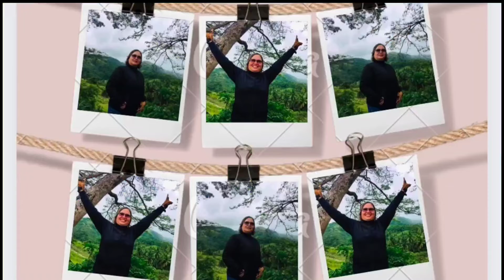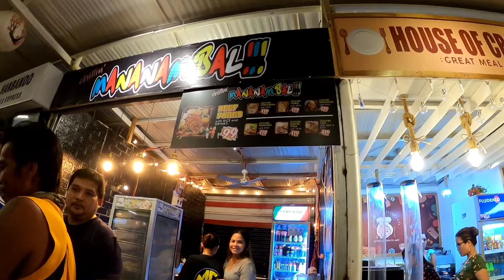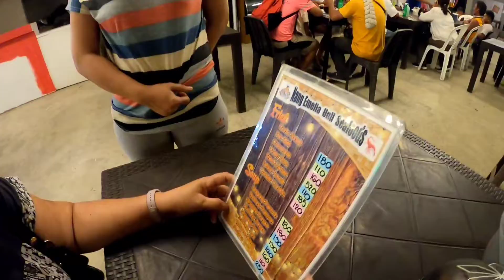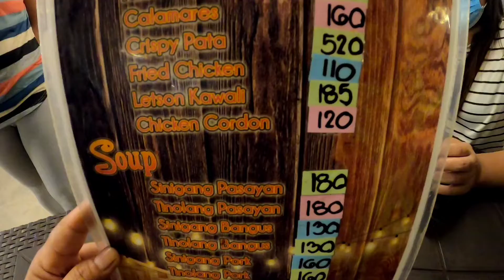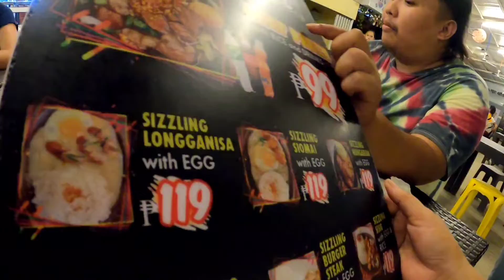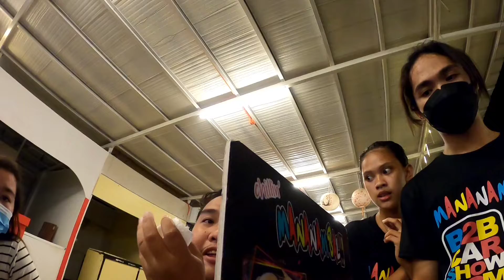LIBRE | NayNits_Tv